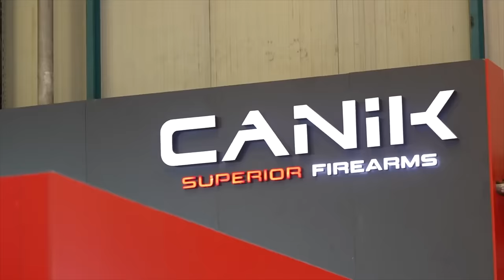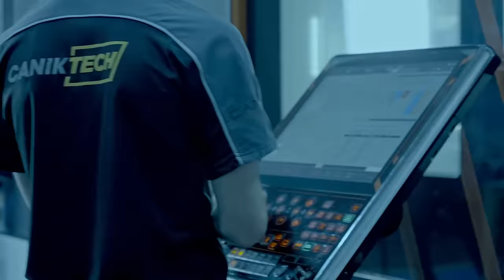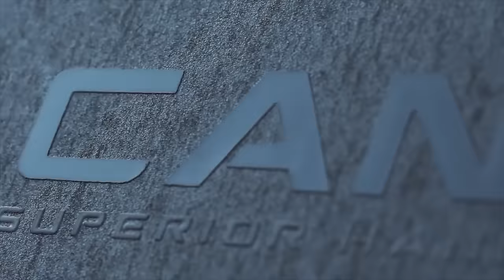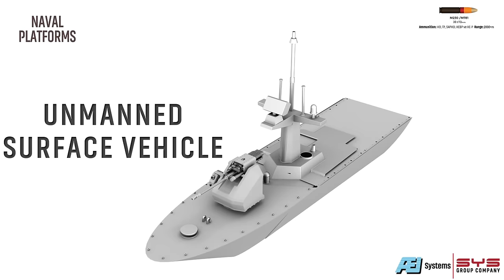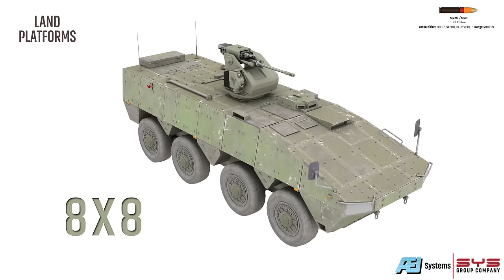Ukrayna'nın kamikaze sistemleri nasıl önlenir? CANiK'tenTTI Combat. Gencay Gençer anlatıyor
00:39 2023 savunma sanayi ihracat değerlendirme
02:36 2024'te hedefler
04:36 ABD'de önemli adım TTI Combat
12:14 Suudi Arabistan hedefleri
16:19 2024'te CANiK hangi ürünleri konsantre oldu?
20:02 Ukrayna'nın su üstü insansız sistemleri ile Rus Donanması'na saldırıyor. Hangi önlemler alınabilir?
22:30 İngiltere'de yeni yatırımlar
24:14 Venom ve Venom LR farkları, yeni nesil kule sistemleri